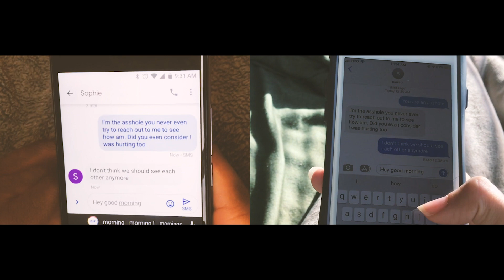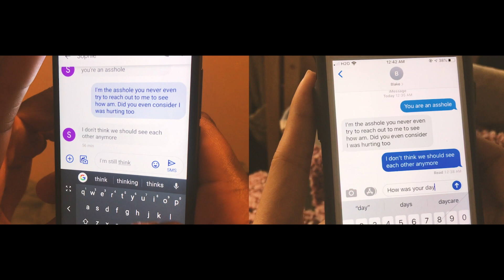Rob Silver - TAKE YOUR TIME Music Video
Director: Sophie Nguyen,
Producer: Blake Douglas, Sojung Bae
Actor: Yuri, Yurika, Beree, Matt, Sojung Bae, Miko
Many thanks to Sophia Stern, Ayaka
This is my final project for my Principles of Electronic Media and Film class.
The story is inspired by "We don't talk anymore" by Charlie Putt.
Enjoy watching and let me know what you think by commenting down below.